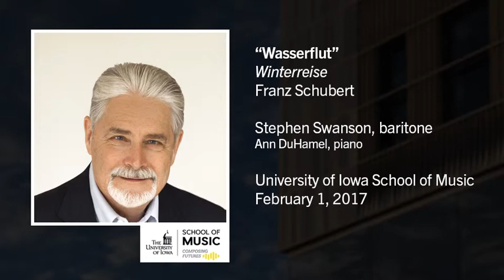U of Iowa Faculty Stephen Swanson: Franz Schubert - Winterreise, VI. Wasserflut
Faculty/guest recital, February 1, 2017
Stephen Swanson, baritone
Ann DuHamel, piano
Voxman Music Building, Recital Hall

James Edel, recording engineer